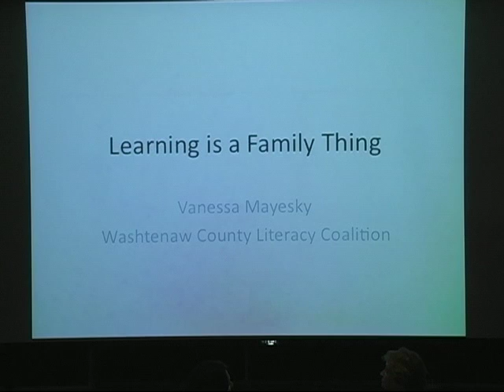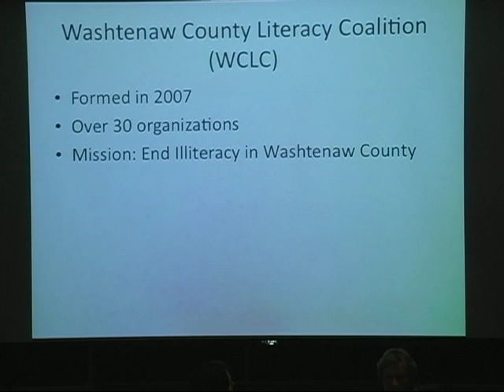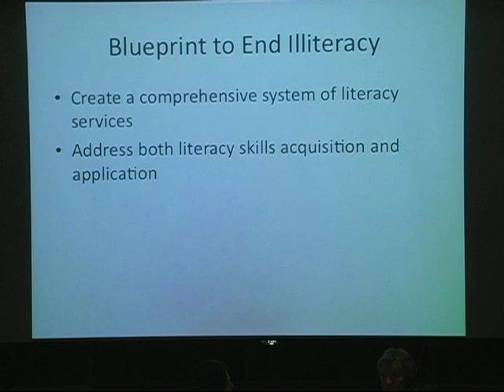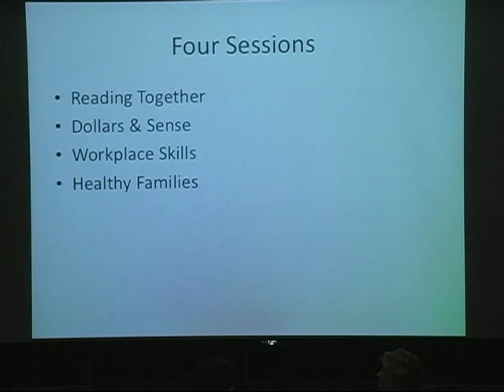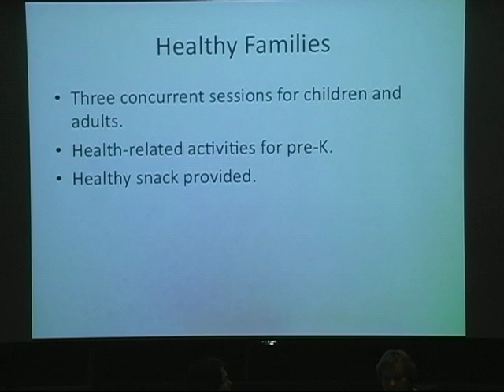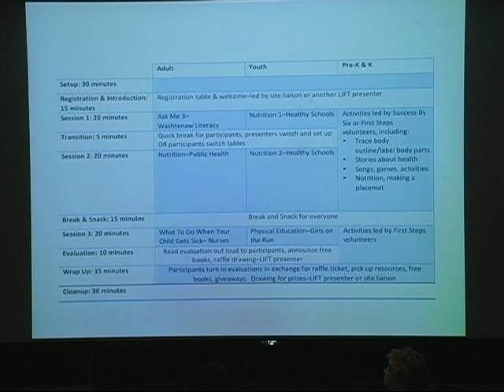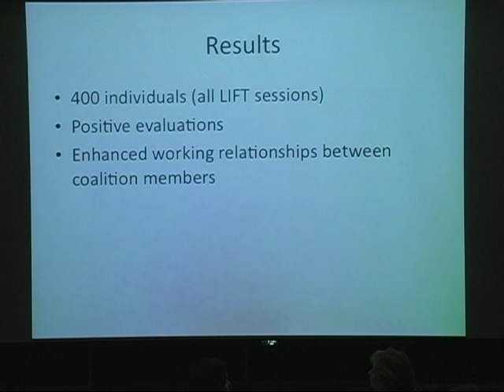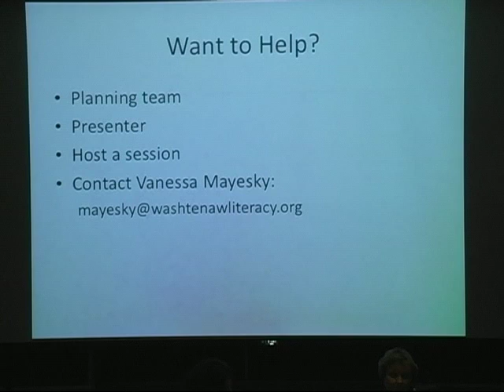Health Literacy Forum Panel Discussion Part 4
Due to the changing nature of health sciences and technology, some of the information in this video is likely to be out of date. For more current information on this and other health topics, please visit the Taubman Health Sciences Library homepage

In recognition of October as Health Literacy Month, the University of Michigan Taubman Health Sciences Library organized a two-day forum with the aim of building a community network to improve health communication. On the evening of Thursday, October 22nd 2009, the Taubman Health Sciences Library (THL) hosted a panel discussion of literacy statistics and local programs aimed at improving health literacy and health communication.